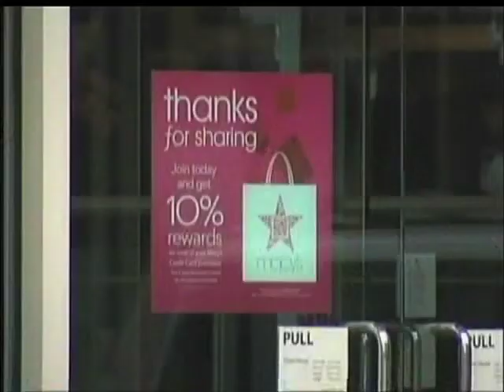Can Fountain Place project boost Macy's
Segment from US Bank Business Watch presented by the Cincinnati Business Courier.  Original air date:  December 2, 2012